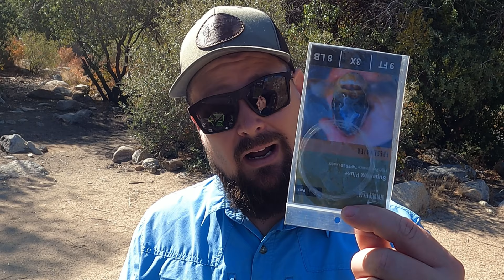Top 10 Beginner Fly Fishing Mistakes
With experience comes wisdom. These are 10 of the things I wish I knew when I first started fly fishing. Don't make the same mistakes I did when I started fly fishing.

Was this helpful? Send a Thanks by clicking the ... below the video!

My Fishing Gear:
Redington Classic Trout Fly Rod
Redington Zero Reel
Scientific Angler Floating Fly Line
Scientific Angler Dacron Fly Line Backing
Rio Fly Line Leaders
Echo Base Fly Rod Kit
Mountainsmith Lumbar Day Pack
Fly Fishing Landing Net

My Trailer Gear:
ADCO Trailer Cover
Blackstone 22” Griddle W/Hood & Stand
Blackstone Griddle Accessories
Trimax Coupler Lock
Heavy DUTY Security Cable
Amazon Masterlock Store